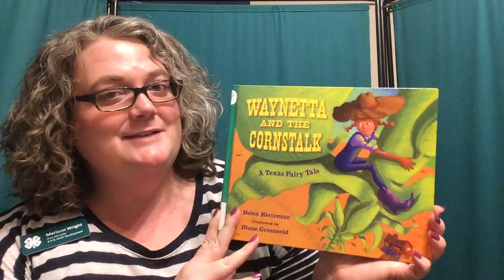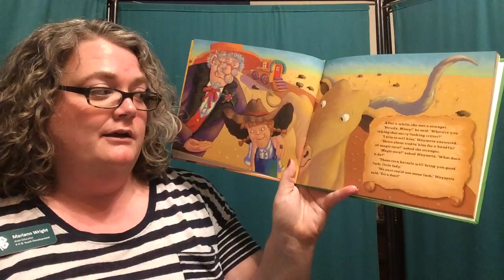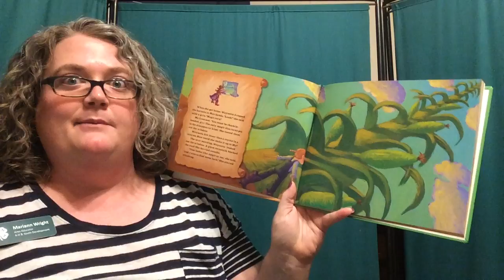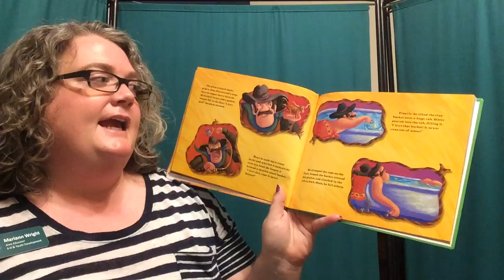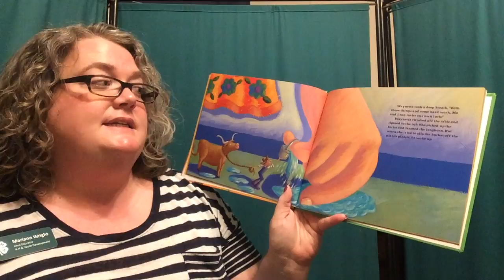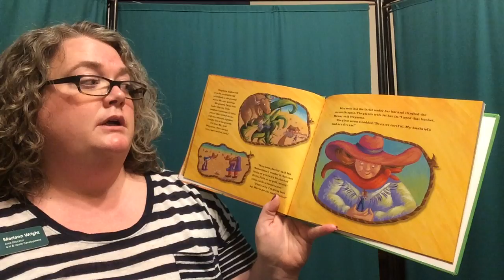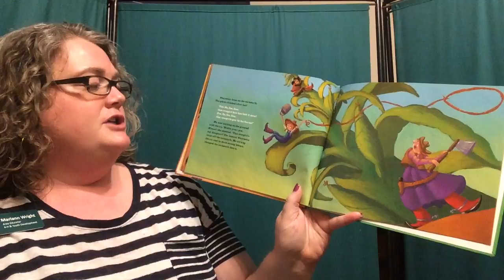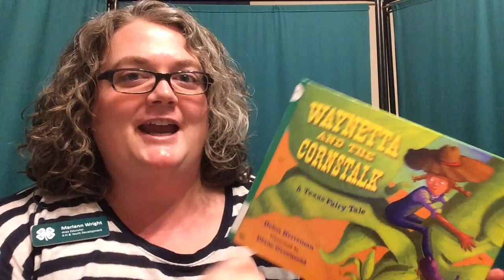Imagine Your Story: Fairy Tale Week - Storytime: Waynetta and the Cornstalk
It is all about Fairy Tales in today’s Imagine Your Story Storytime! We read the story Waynetta and the Cornstalk by Helen Ketteman. This story is based on the Classic Fairy Tale, Jack and the Beanstalk. The theme of the story is the same but the characters and places are much different. Be sure to join us back here tomorrow as we complete a fun themed activity.